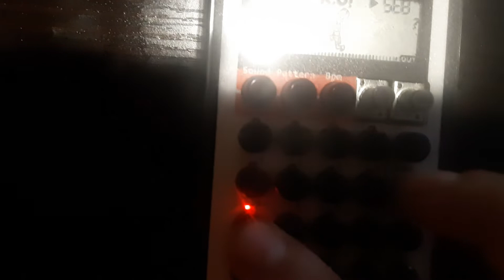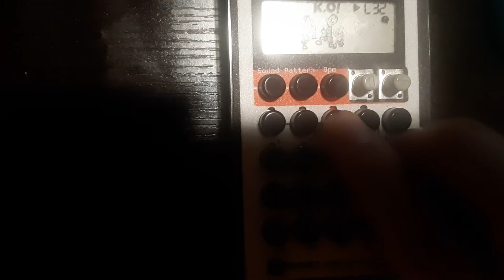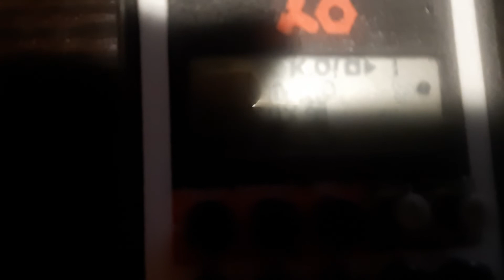21st Century Schizoid Man - PO:33 - K.O.